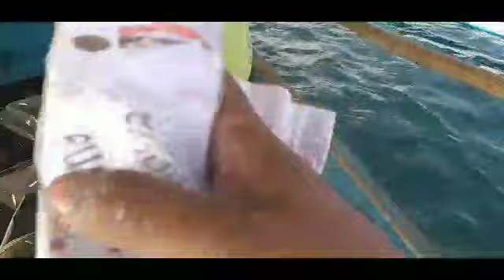Pambihirang Pagod, nanginginig tuhod ko sa laban ng King Mack|fishingadventure |subrang saya talaga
unexpected na huli...akala ko na unhook na. hahaha